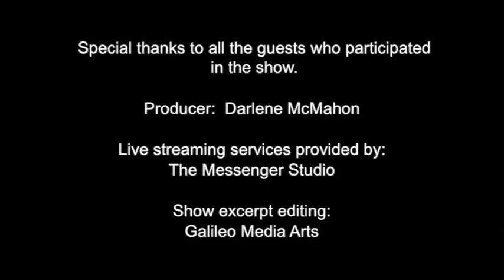Dr. Natalie Cherry interview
ILADS President Daniel Cameron, MD, interviews Natalie Cherry, PhD, during a live streaming show at the 14th Annual ILADS Conference in San Diego in 2013. Dr. Cherry is a research scientist from Galaxy Diagnostics.